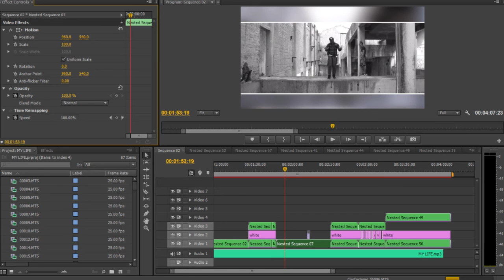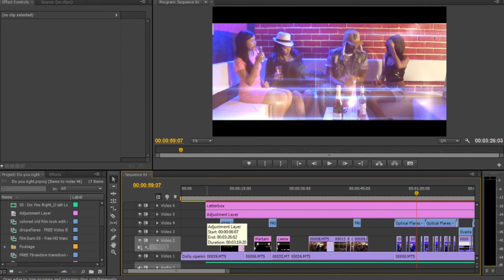Dolly Produxions Showreel